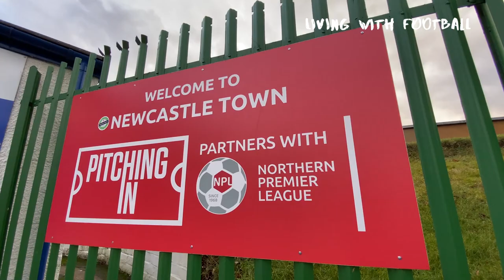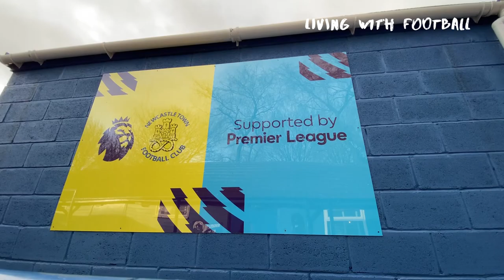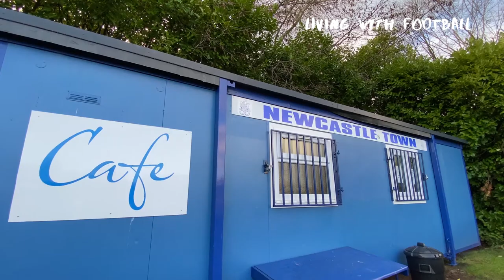Inside Non-League Football: Newcastle Town FC vs Hanley Town FC 09/01/2023 スタッフォードシャーのローカルダービー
The league match between @NewcastleTownFC1 and @hanleytown310 took place on 7 January 2023.
They are in the Northern Premier League Division One West One (which stands at level 8), the clash was a Local Derby, with both teams having a home in Staffordshire.

The home team, Newcastle Town FC, merged with Parkway Clayton in 1986.
The stadium has a capacity of 4,000, with a roofed capacity of 1,000, and 300 seats. The stadium is surrounded by one of the few cycling tracks in the north of the country and is also known as a stadium that has hosted many competitions and has previously been used by some of the great British cycling teams.
In the 1996-67 season, the club reached the first round of the FA Cup for the first time, but failed to reach the second round, losing 2-0 to Notts County.
The club also won titles such as the Staffordshire Senior Cup and the Staffordshire FA Sunday Cup.

The game was played at Hanley Town FC's pace, with Newcastle Town FC taking the few chances they had to take the lead.
Hanley Town FC continued to dominate possession throughout the second half and were awarded a penalty in 85 minutes. The game ended in a 1-1 draw.

2023年1月7日にNewcastle Town FC vs Hanley Town FCのリーグ戦が行われた。
Northern Premier League Division 1 West One (8部相当)に位置し、両チームともStaffordshireにホームを構えており、ローカルダービーとして激突した。

ホームのNewcastle Town FCは、1986年にParkway Claytonと合併し、現在のチームになった。
スタジアムは、4000人収容で、1000人収容の屋根付き、300もの座席、クラブハウスなどを備えてる。競技場は、北部の数少ないサイクリングコースに囲まれており、多くの大会が開催され、以前はイギリスの偉大なサイクリングチームも使用したことがある競技場としても知られている。
1996-67シーズンには、クラブ初のFAカップ1回戦に駒を進めるが、Notts Countyに2-0で敗れ、2回戦進出とはならなかった。
また、Staffordshire Senior Cup、Staffordshire FA Sunday Cupなどのタイトルも獲得している。

試合はHanley Town FCペースの中、Newcastle Town FCが数少ないチャンスをものにし先制する。
後半もHanley Town FCが終始ボールを支配し、終了間際にPKを獲得。これを落ち着いて決め1-1の引き分けで終了した。